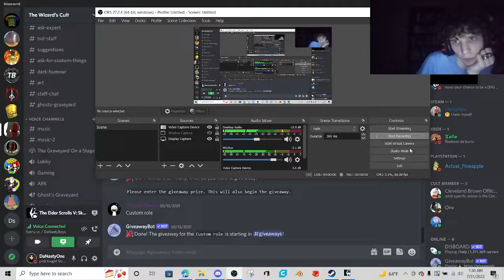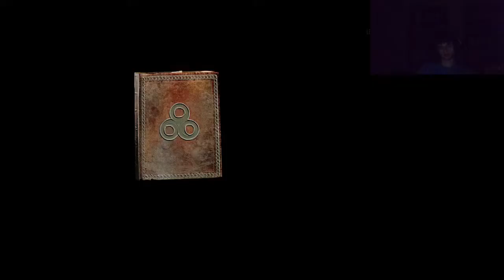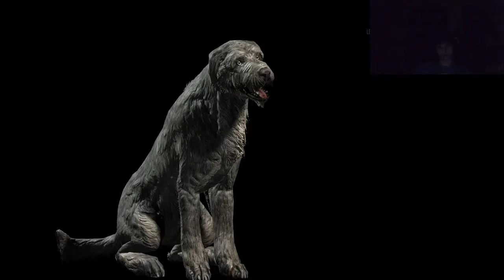skyrim legendary difficulty playthrough part 9